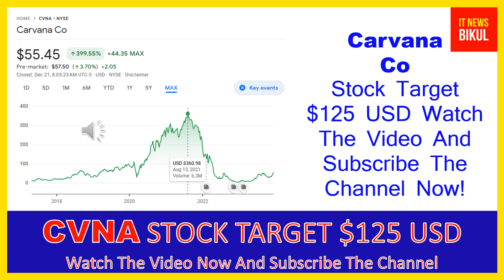CVNA Stock - Carvana Co Stock Breaking News Today | CVNA Stock Price Prediction | CVNA Stock Target